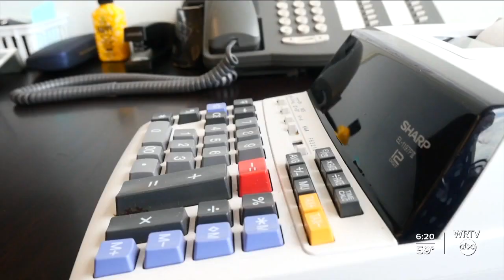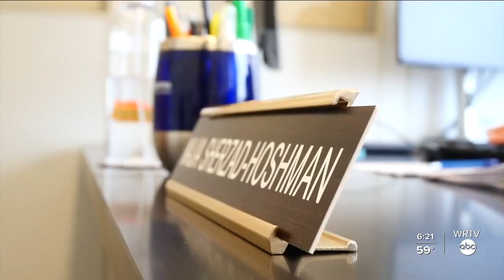Family shares their story about escaping Afghanistan and finding hope in Indiana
WRTV's Megan Shinn takes us inside the home of the Hoshmand family.